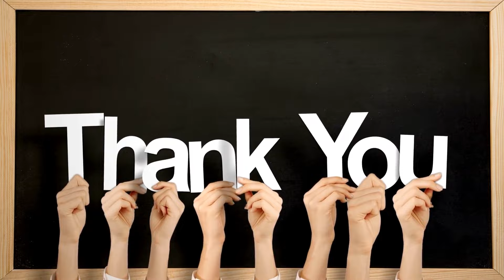Ervas: As Fofocas do Jardim Secreto! Dr Nelson Marques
Ervas: As Fofocas do Jardim Secreto!

As ervas têm desempenhado um papel vital na alimentação humana ao longo da história, fornecendo não apenas sabor e aroma, mas também uma série de benefícios à saúde. Seja como ingredientes em pratos culinários ou como chás medicinais, as ervas oferecem uma gama impressionante de nutrientes e compostos bioativos que podem promover o bem-estar geral do corpo. Neste texto, exploraremos a riqueza nutricional e os benefícios à saúde das ervas para a alimentação, destacando suas propriedades antioxidantes, anti-inflamatórias, digestivas e imunológicas.

A Riqueza Nutricional das Ervas
Embora muitas vezes sejam usadas em quantidades pequenas, as ervas são embaladas com nutrientes essenciais. Elas são uma fonte significativa de vitaminas, incluindo vitamina A, vitamina C, vitamina K e várias vitaminas do complexo B, como folato, riboflavina e niacina. Além disso, as ervas são ricas em minerais como ferro, cálcio, potássio e magnésio, que desempenham papéis cruciais no funcionamento adequado do corpo humano.

Propriedades Antioxidantes
Muitas ervas são conhecidas por seu alto teor de antioxidantes, substâncias que combatem os radicais livres e ajudam a proteger as células do corpo contra danos. Por exemplo, o orégano, o tomilho e o alecrim são conhecidos por conter compostos antioxidantes poderosos, como os flavonoides e os polifenóis, que podem ajudar a reduzir o estresse oxidativo e o risco de doenças crônicas, como doenças cardíacas e câncer.

Benefícios Anti-inflamatórios
Certas ervas possuem propriedades anti-inflamatórias que podem ajudar a reduzir a inflamação no corpo. O gengibre, por exemplo, é amplamente utilizado na medicina tradicional devido às suas propriedades anti-inflamatórias e pode ajudar a aliviar sintomas de condições inflamatórias, como artrite e doenças gastrointestinais. Da mesma forma, a cúrcuma contém curcumina, um composto conhecido por suas fortes propriedades anti-inflamatórias e antioxidantes, que tem sido associado à redução do risco de doenças inflamatórias crônicas.

Suporte à Digestão
Muitas ervas também oferecem benefícios digestivos, ajudando a aliviar sintomas como indigestão, cólicas e gases. O hortelã, por exemplo, é conhecido por sua capacidade de acalmar o trato gastrointestinal e aliviar desconfortos digestivos. Da mesma forma, a erva-doce tem sido tradicionalmente usada para promover a digestão saudável e aliviar a flatulência. Incorporar essas ervas em sua dieta pode ajudar a melhorar a saúde digestiva e promover o conforto gastrointestinal.

Reforço do Sistema Imunológico
Alguns estudos sugerem que certas ervas podem ajudar a fortalecer o sistema imunológico, tornando o corpo mais resistente a infecções e doenças. O alho, por exemplo, é conhecido por suas propriedades antibacterianas e antivirais, que podem ajudar a prevenir infecções respiratórias, como resfriados e gripes. Da mesma forma, o equinácea é frequentemente usado como um remédio herbal para estimular o sistema imunológico e reduzir a duração e gravidade de resfriados comuns.